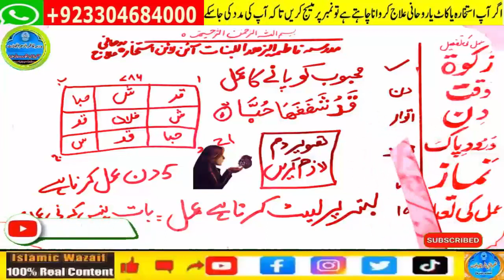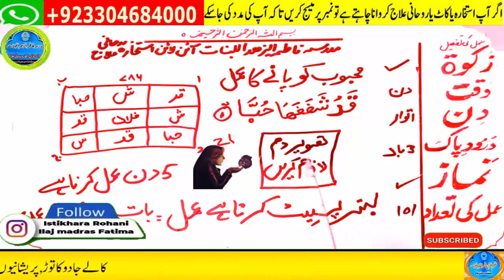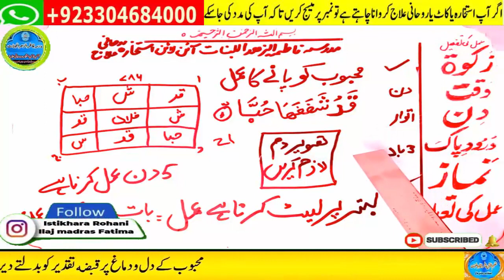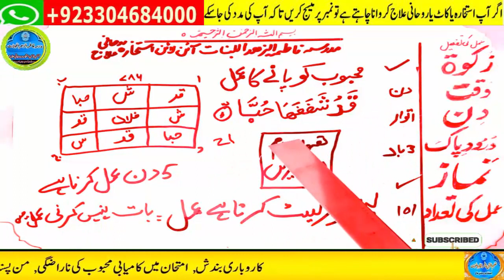mohabbat ka wazifa, wazifa for love, love marriage, mohabbat ka wazifa aag jesa, mohabbat ka taweez